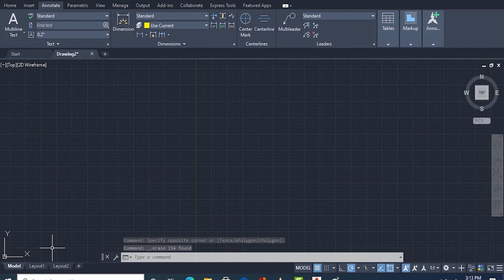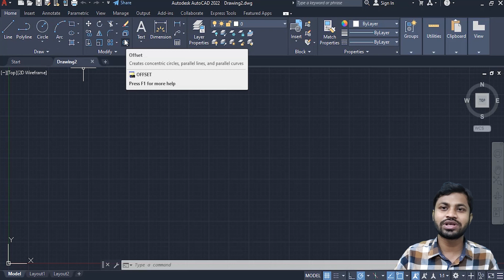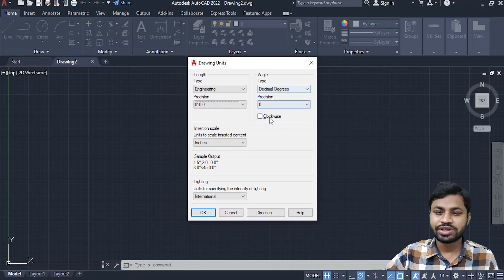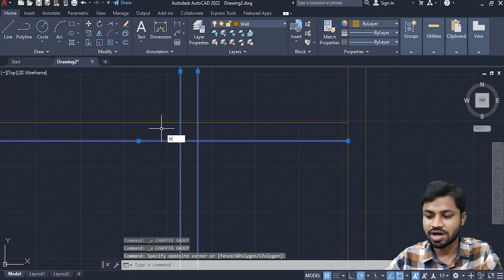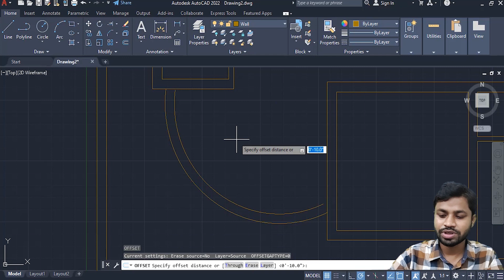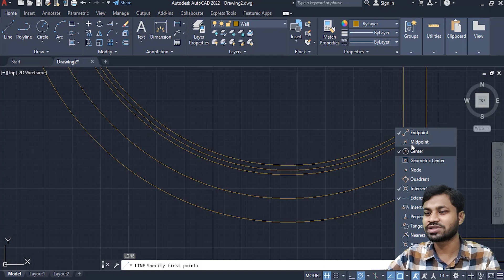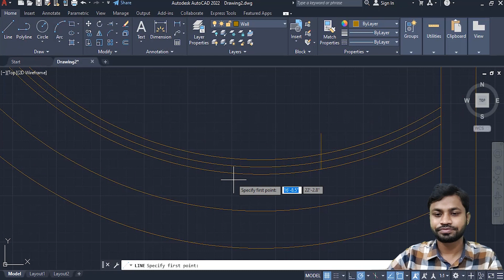Part 1: AutoCAD 2022 Architectural Plan বাংলা টিউটোরিয়াল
Tutorial Description:
00:00  Introduction
00:53 AutoCAD 2022 User interface
02:00 Units
02:29 Layer
03:25 Draw Rectangle
4:39 AutoCAD Selection
5:54 Offset Command
6:31 Explode Command
7:10 Repeat same command
9:53 Trim
10:43 Repeat same command
13:49 Extend
17:50 AutoCAD Chamfer Command
23:19 Arc Tool
25:14 Osnap (Object Snap)

AutoCAD 2022 বাংলা টিউটোরিয়ালটিতে যে সকল টুলস ব্যবহার করে এই Architectural Plan টি করা হয়েছে সেগুলো হল:
Units, Pen tool, Layer, Rectangle, Selection, Offset, Explode, Trim, Extend, chamfer, Arc, Osnap